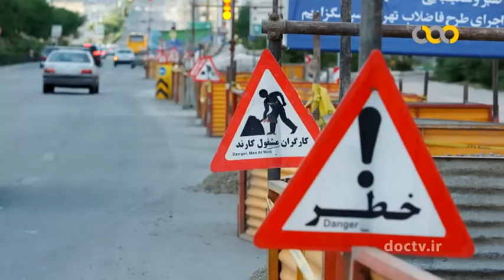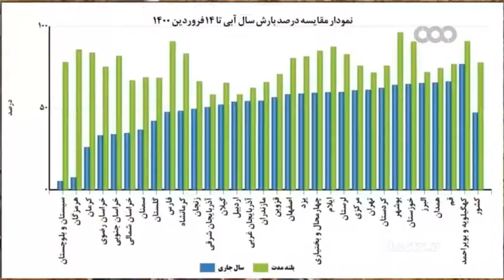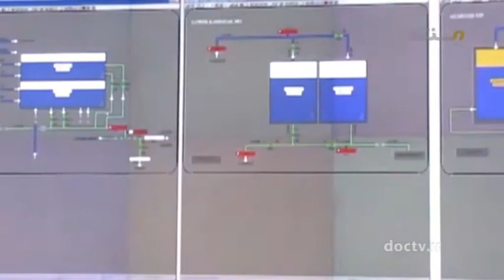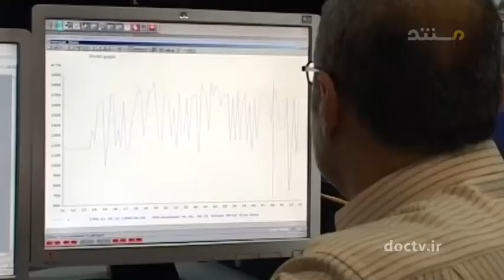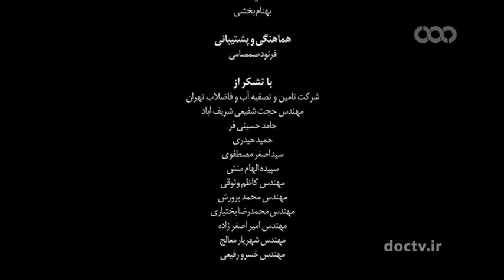آب تهران Tehran Water